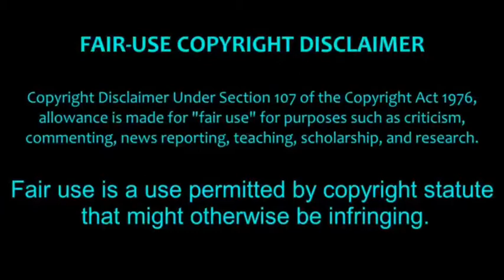African asmr mukbangers consuming fire hot spicy turkey. eatingsounds Letsteat